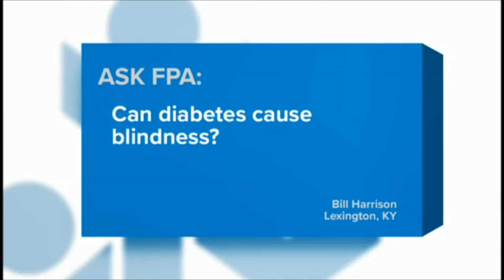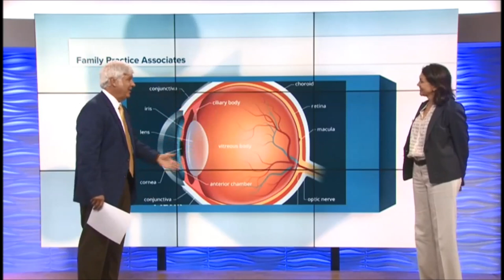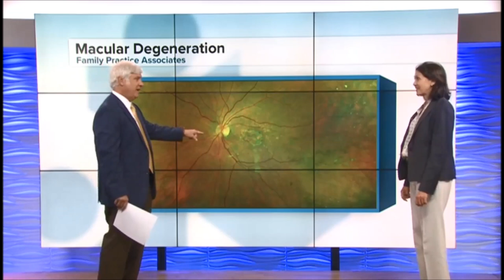TV Show 7 28 19 Part 2 Bluegrass Retina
Dr. Angelia Thompson discusses retina issues.